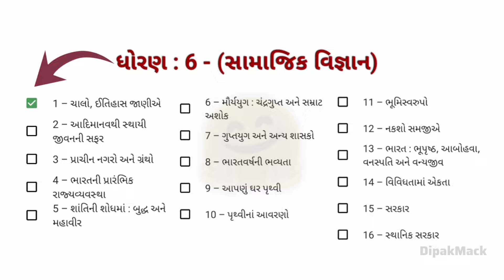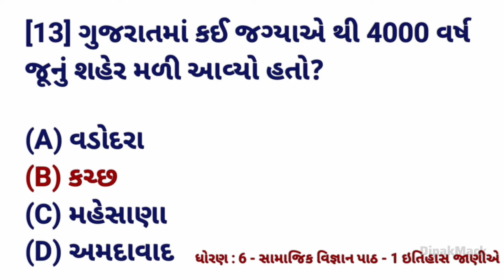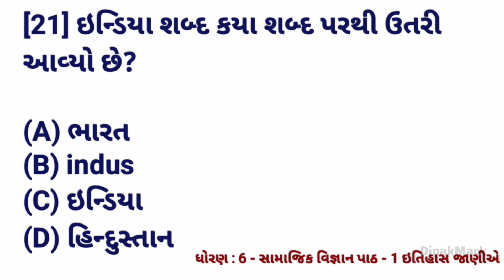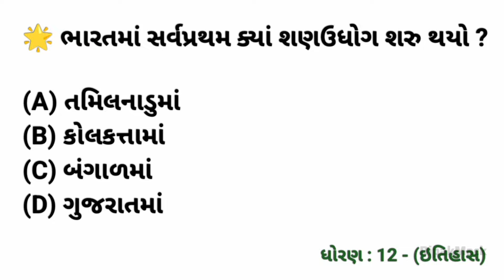GCERT સિરીઝ | ગુજરાત પોલીસ ભરતી 2024🚨 | Most Imp 25 પ્રશ્નો | ધોરણ 6 સામાજિક વિજ્ઞાન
ગુજરાત પોલીસ ભરતી
ગુજરાત પોલીસ ભરતી 2024
ગુજરાત પોલીસ કોન્સ્ટેબલ સિલેબસ 2024
ગુજરાત પોલીસ કોન્સ્ટેબલ સિલેબસ
ગુજરાત પોલીસ કોન્સ્ટેબલ ભરતી 2024
ગુજરાત પોલીસ કોન્સ્ટેબલ
ગુજરાત પોલીસ
પાઠ્યપુસ્તક ના પ્રશ્નો
પાઠ્યપુસ્તક આધારિત પ્રશ્નો
gujarat police constable syllabus 2024
gujarat police constable most important question
gujarat police syllabus 2024
gujarat police bharti
police constable
police constable reasoning
most important gk questions in gujarati
most important constable questions
most important questions gk
gujarat police
lrd bharti news 2024 gujarat
gcert
gcert Series
GCERT Questions
GCERT important questions